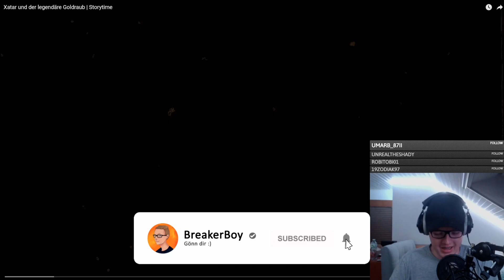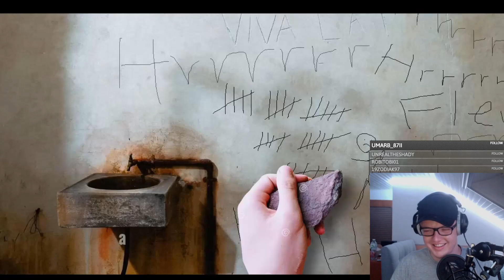Xatar und der legendäre Goldraub | Storytime | Reaction